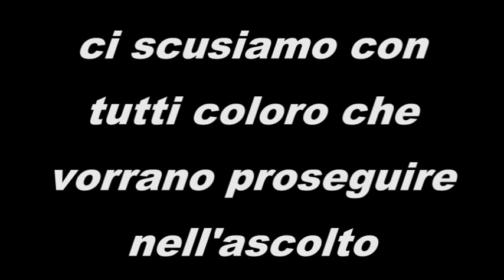CANZONE DI NATALE 2015 auguri dallo staff di TRS RADIO